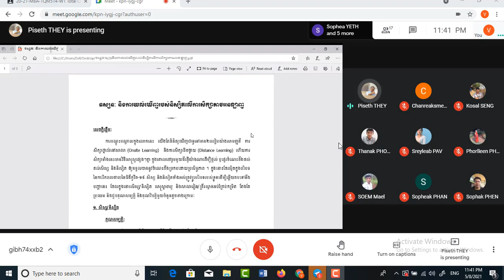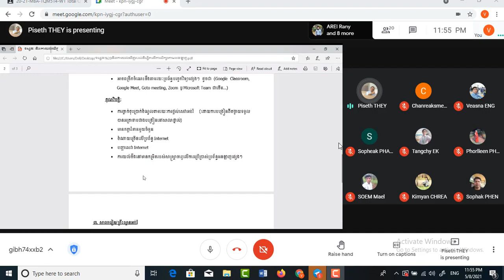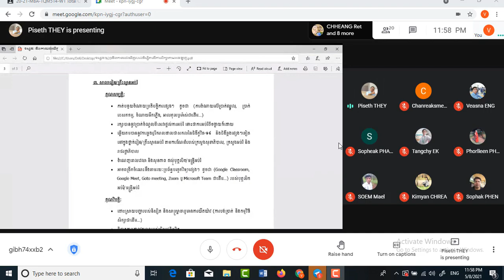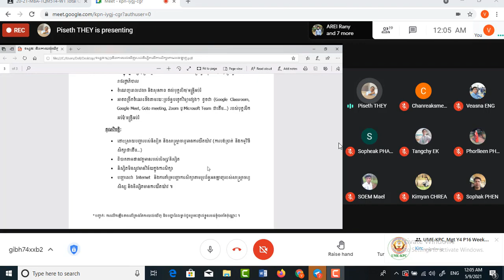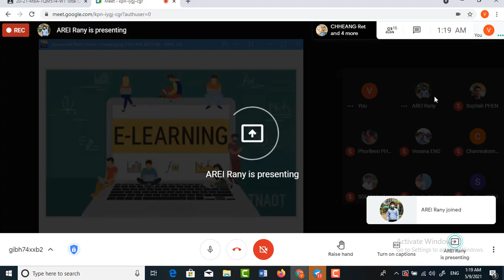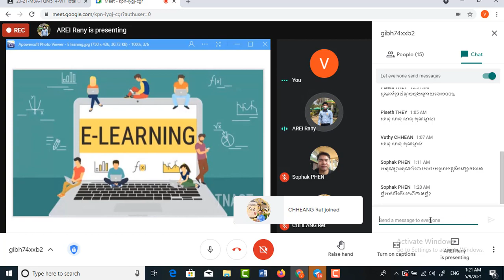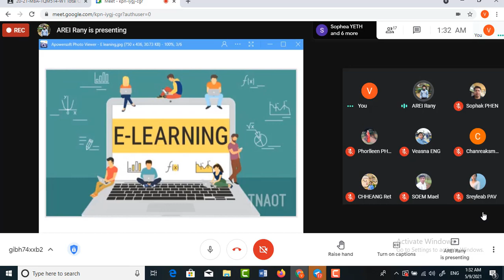TQM Meet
this channel Show Khmer Story